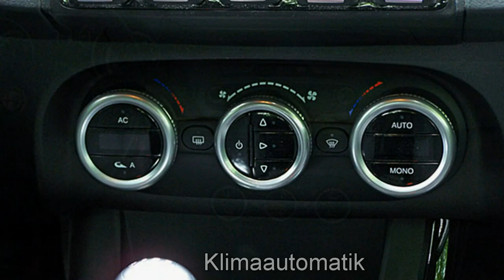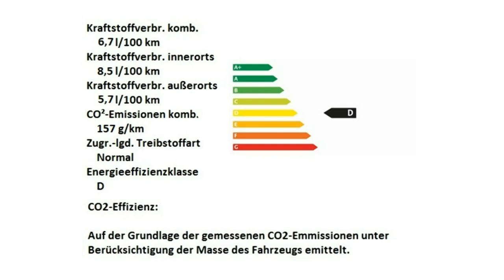Stellantis &You Berlin